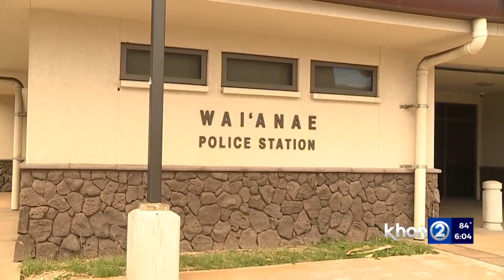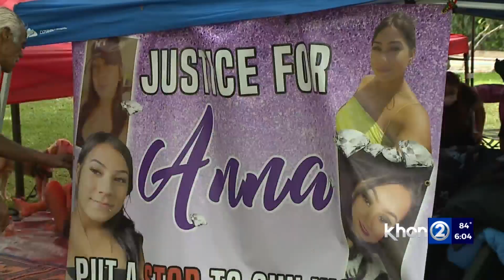Maili shooting victim shows more signs of recovery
The family of the 17-year-old girl who was shot in Maili on Saturday says the girl is showing more signs of improvement as she recovers in the hospital. Loved ones said doctors expect more progress in the coming days.